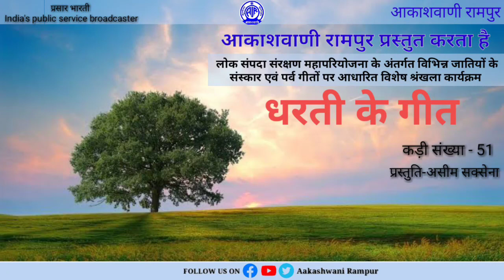धरती के गीत -( लोक संपदा संरक्षण महापरियोजना के अंतर्गत विशेष कार्यक्रम ) Dharti Ke Geet#Epi-51#